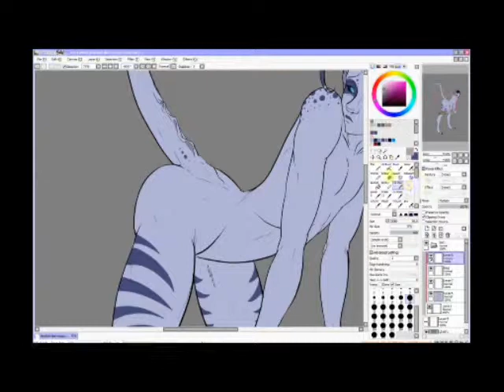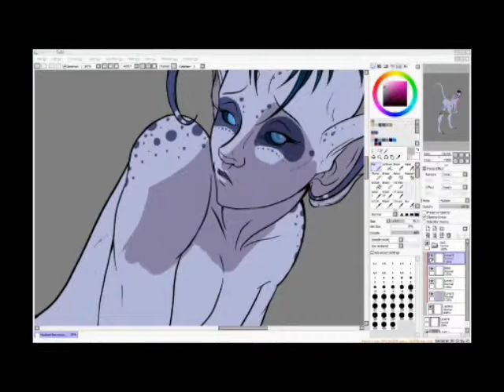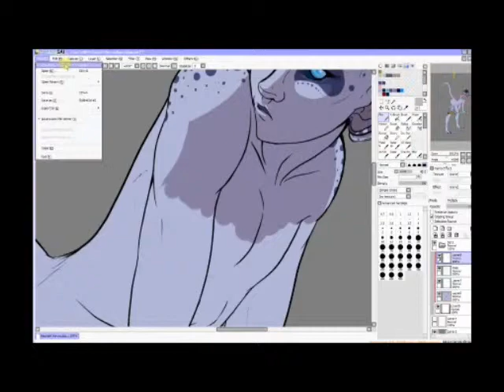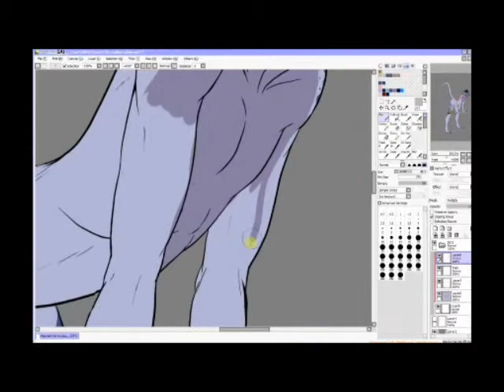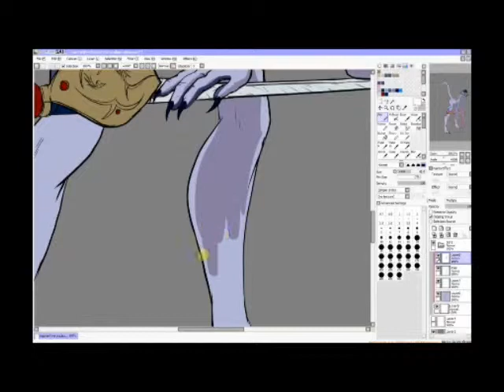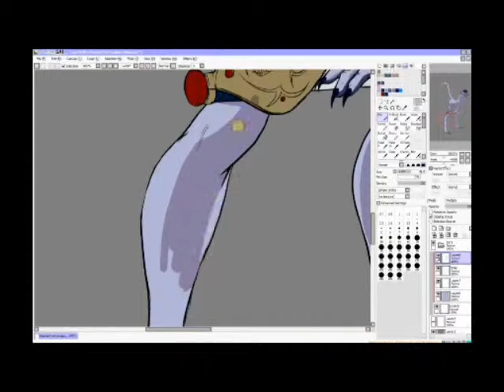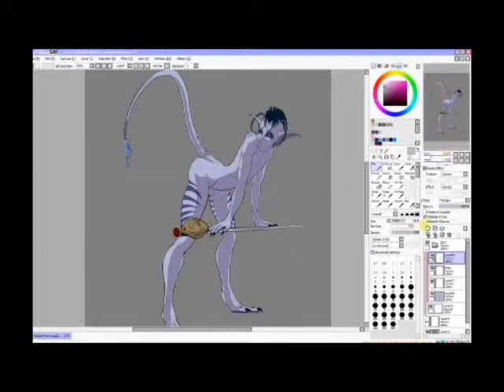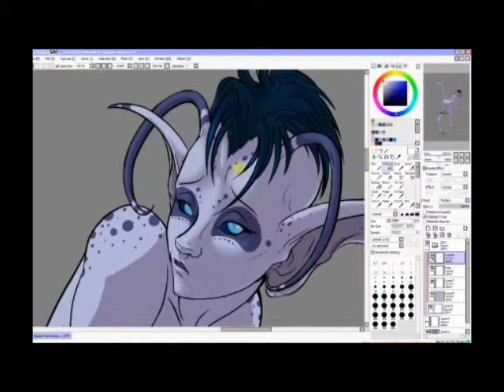June 21, 2011 incubus colouring part 2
Recorded on livestream.
The pauses (if they show up) are me chatting to poeple on live stream, giving advice or just messing about.